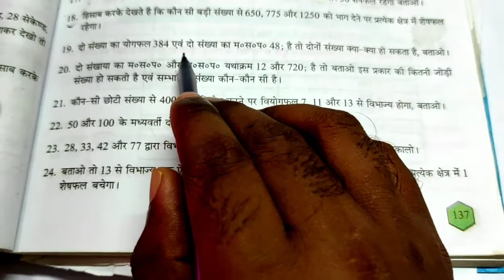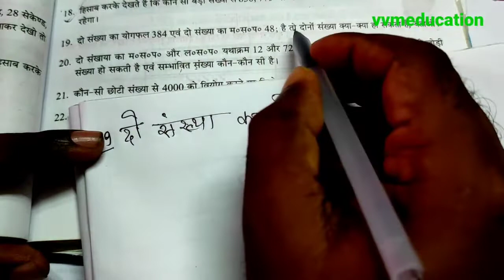Class- 6 // बनाकर देखें- 12// Part- 5 / गणित (math) /Questionno- 19, 20,21,22,23,24 /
Class-6 Mathematics
बनाकर देखें- 12 गणित   Part- 5
Chapter- 12 Page no- 137
Question no- 19, 20,21,22,23,24